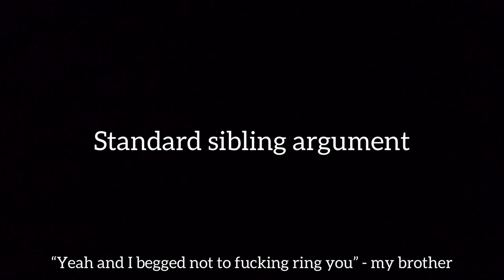St. Patrick’s Weekend!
Ty for watching 🥹💛💛💛 :) xxx